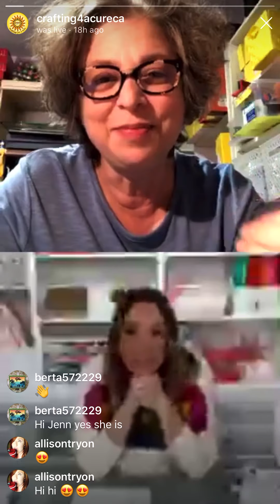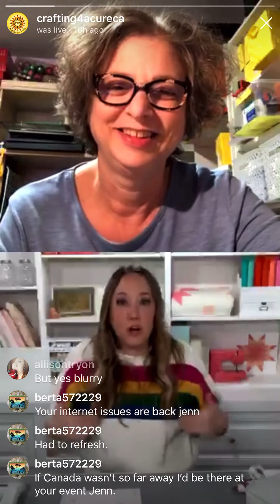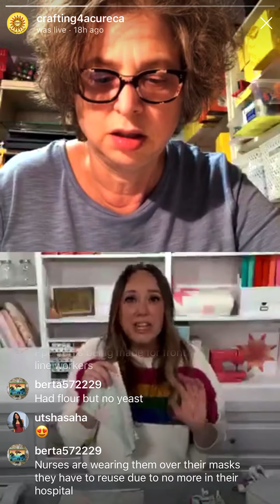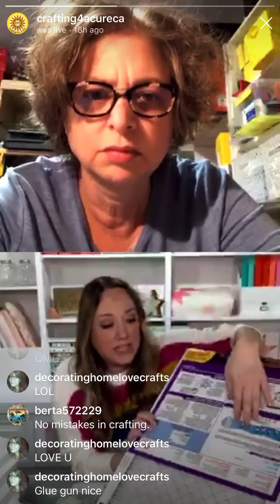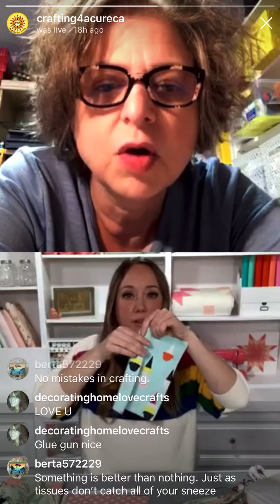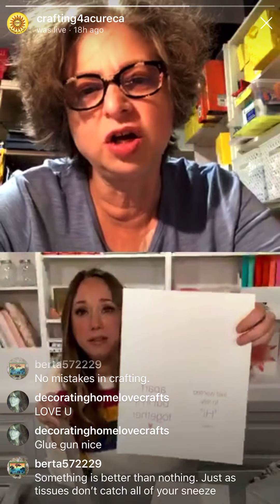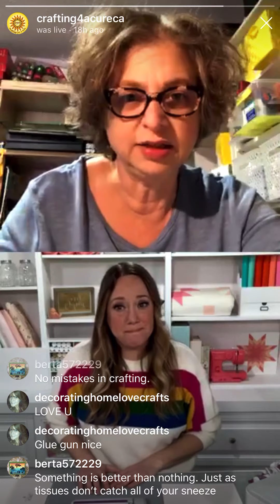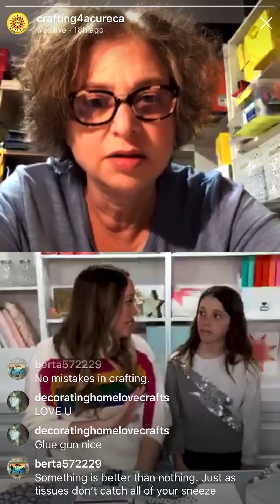CFC Live with Jennifer Tryon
So honoured to have Jennifer Tryon on the live to teach us how to create our own Masks either by sewing or glue!